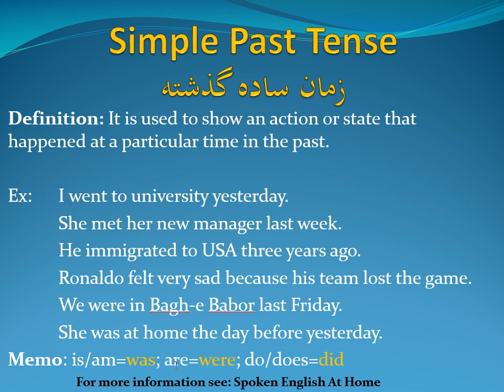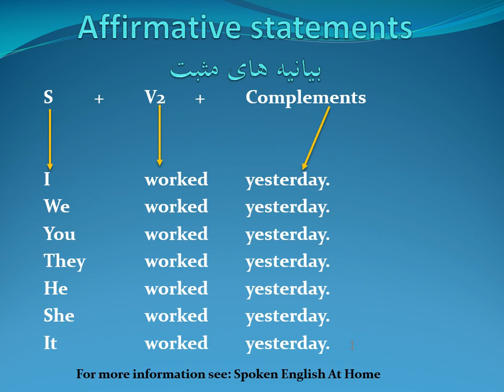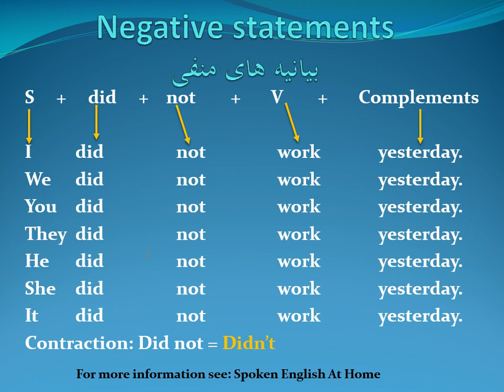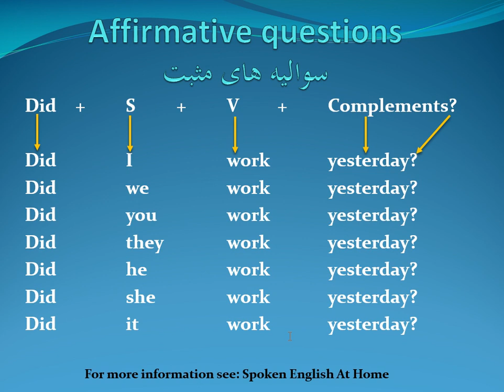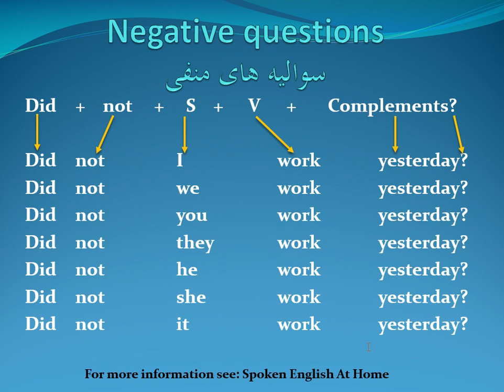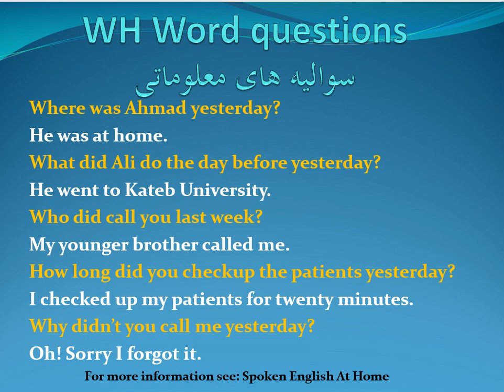How to make correct sentences by Simple Past Tense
چگونگی جمله سازی در زمان ساده گذشته